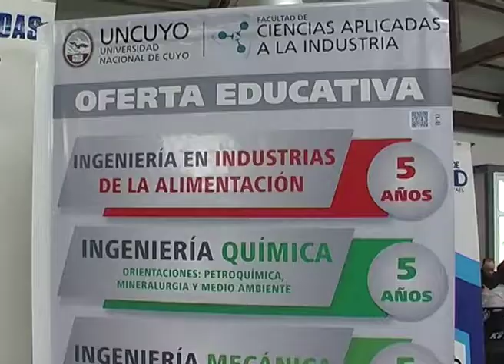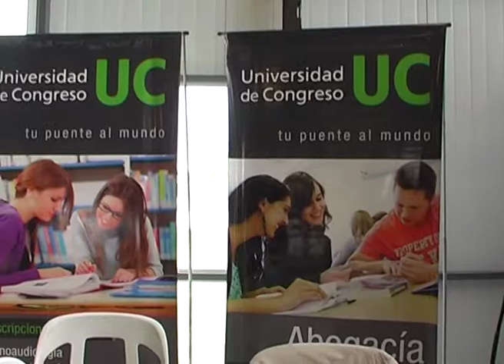DESPEJANDO DUDAS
Comenzó la oferta educativa, donde los jóvenes buscan definir sus futuros profesionales en San Rafael. Se desarrolla en el Centro Integrador Universitario.